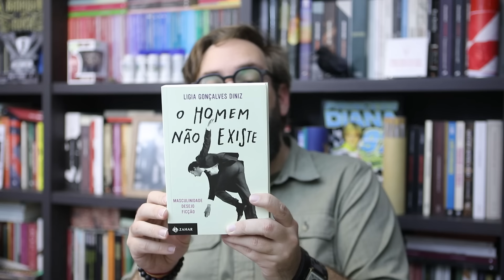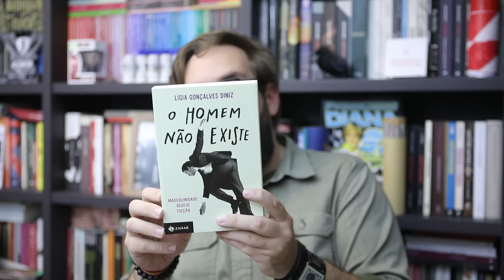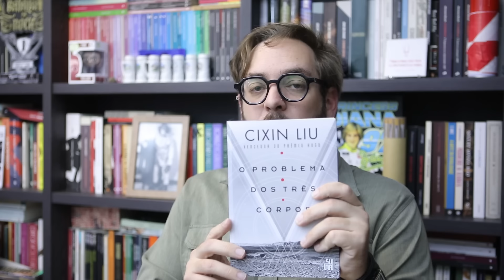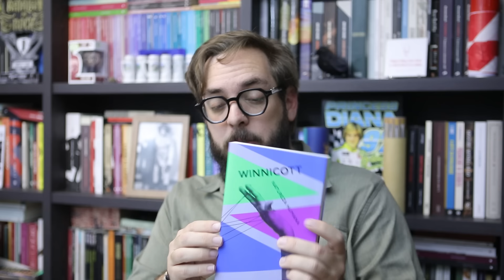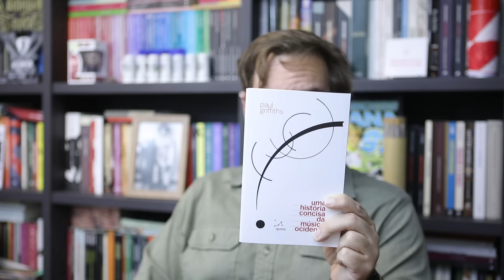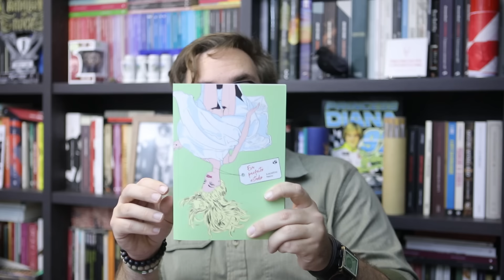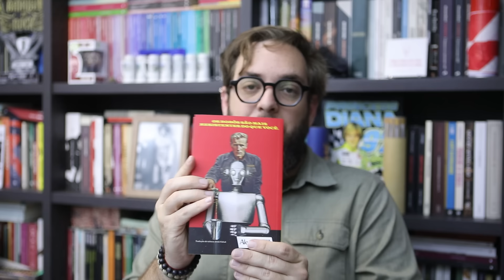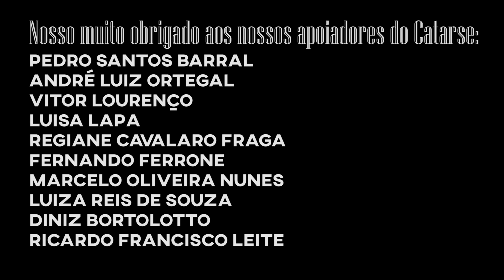S08E38: Book Haul de Maio de 2024!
Aparentemente colocamos em dia os vídeos com os melhores lançamentos do mercado literário... antes tarde que mais tarde😅
Para conferir o catálogo de livros do Winnicott, da editora Ubu e usar o cupom LIVRADA20
O vídeo sobre a treta Lígia G. Diniz e Itamar Vieira Junior
O vídeo que o Lucas fez sobre o volume 1 e 2 do Ikkyu, de Hisashi Sakaguchi

Yuri - Livrada!
Caixa postal 19501
Curitiba - PR
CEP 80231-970